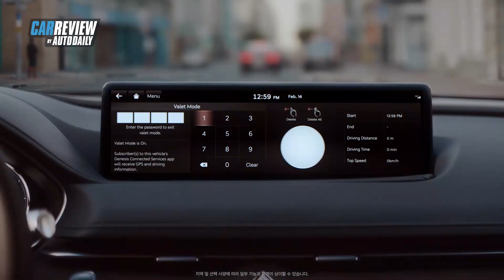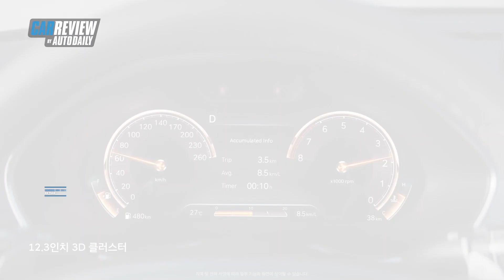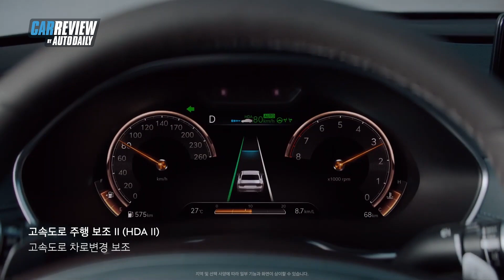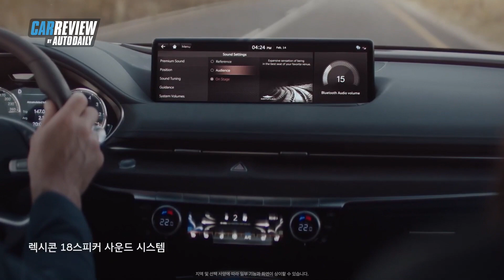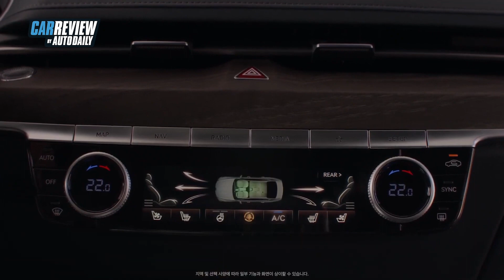Genesis G80 2021 - Đẹp như Bentley, phả hơi nóng lên Mercedes E Class, BMW 5 Series và Audi A6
Sau nhiều lần bị trì hoãn và gần đây nhất là lần lỡ hẹn với Triển lãm Geneva 2020, cuối cùng mẫu sedan hạng sang Genesis G80 2021 cũng đã chính thức được giới thiệu tới người dùng toàn cầu trên nền tảng Internet.

Genesis G80 2021 được áp dụng ngôn ngữ thiết kế thể thao thanh lịch, đơn giản những vẫn đầy xúc cảm. Tương tự như mẫu SUV GV80 2020 mới ra mắt hồi tháng 1, G80 thế hệ mới cũng được trang bị lưới tản nhiệt hình ngũ giác cỡ lớn với các mắt lưới dạng kim cương nổi bật. Nằm hai bên lưới tản nhiệt là cụm đèn pha thanh mảnh được chia thành 2 tầng. Tất nhiên, những điểm nhấn nổi bật trên Genesis G80 2021 sẽ khác với mẫu SUV anh em đó là mui xe dài, thân xe cơ bắp và bộ mâm hợp kim 20 inch 5 chấu to bản.